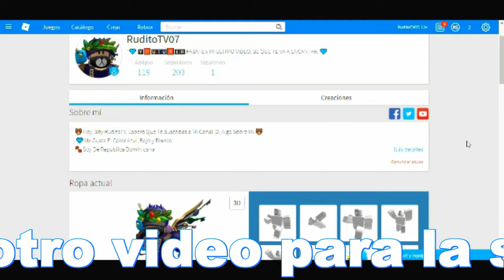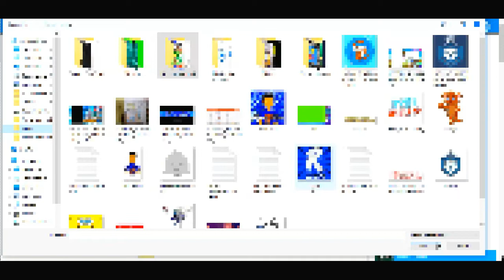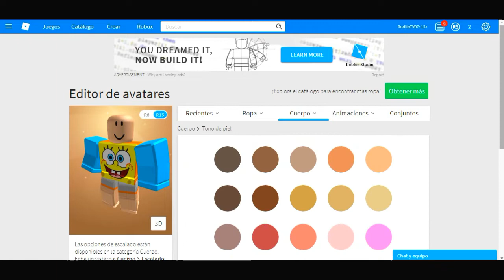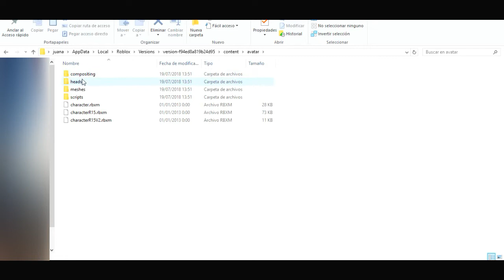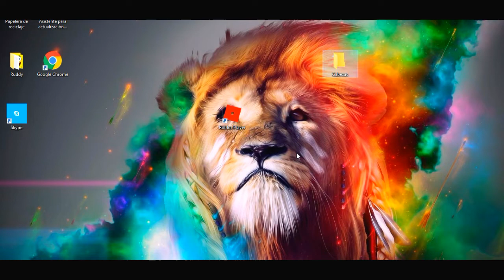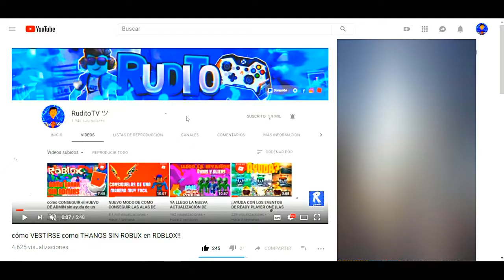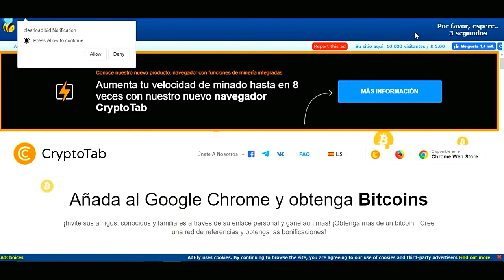cómo VESTIRSE como BOB ESPONJA SIN ROBUX en ROBLOX!!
◥◣☯◥◣Hola BearSitos espero que esten bien, el video de hoy trata de cómo VESTIRSE como BOB ESPONJA SIN ROBUX en ROBLOX!! ◥◣☯◥◣
✔️Abreme =)

➤Discord➤ ✔ RuditoTV#6160
➤SKYPE►✔ RuditoTV

Lα cσpiα dε εstε vidεσ,
sεяα dεnunciαdα.
Tσdσs lσs Dεяεcнσs Rεsεяvαdσs.
TAGS NO LE HAGAS CASO:

Como DISFRAZARSE de BOB ESPONJA en ROBLOX !! TRUCO SECRETO de CABEZA INVISIBLE!! Halloween
COMO TENER UNA MINI CABEZA EN ROBLOX COMO LA QUE TENGO 😯😱
COMO DISFRAZARTE DE BOB ESPONJA EN ROBLOX SIN ROBUX!!
Fingindo Ser O HACKER Bob Esponja No Roblox!!?
ROBLOX: TERROR EN FONDO DE BIKINI | BOB ESPONJA
Roblox- Como fazer skin do Bob Esponja
MIEDO EN FONDO DE BIKINI | Bob Esponja en Roblox
ME CONVIERTO EN BOB ESPONJA EN ROBLOX
FINGINDO SER O HACKER BOB ESPONJA NO ROBLOX 2
SOMOS BOB ESPONJA Y SALVAMOS EL CRUSTACEO CASCARUDO | Roblox
O HACKER BOB ESPONJA GREG ME ADICIONOU NO ROBLOX !
ROBLOX: SOY BOB ESPONJA | The Spongebob Movie Adventure Obby